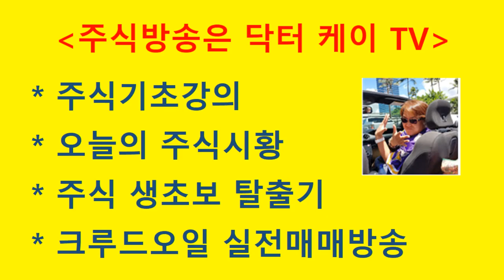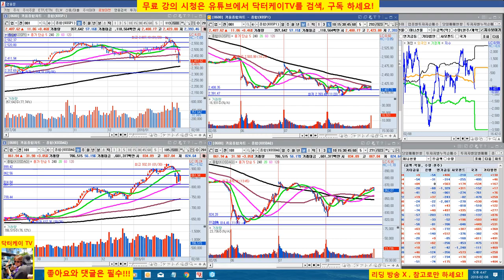= 닥터케이 TV =오늘의 주식시황/180208/옵션 만기일/코스피 코스닥 지수반등/주식기초강의/주식으로 1억만들기/직장인과 주식초보를 위한 주식방송